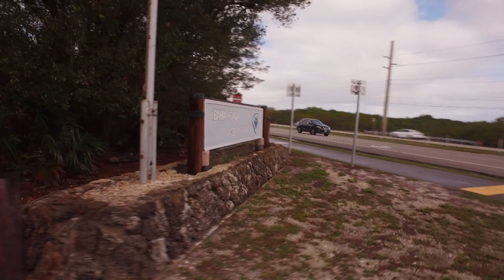TARPON vs HAMMERHEAD AT BAHIA HONDA - Saltwater Experience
Bahia Honda Is a LEGENDARY spot for Tarpon fishing.  During the migration the tarpon stack up at the bridge but the Giant Hammerheads are also there.  Tom and Rich get out during a beautiful weather window and figure out the rig to catch some massive tarpon and try to avoid the big sharks

Saltwater Experience: S13:E6 "Tarpon Invasion Bahia Honda" (2018)